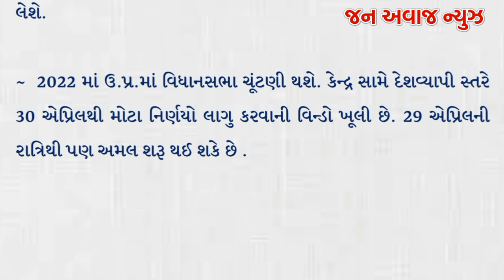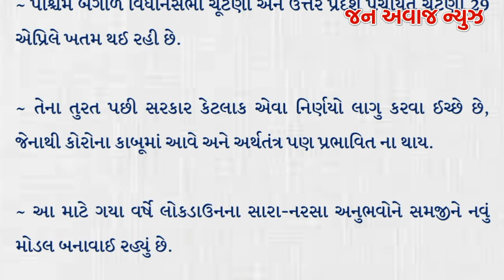30 એપ્રિલ પછી લોકડાઉન? | જાણો મોદીનો માસ્ટર પ્લાન | Naredra modi lockdown | lockdown news India